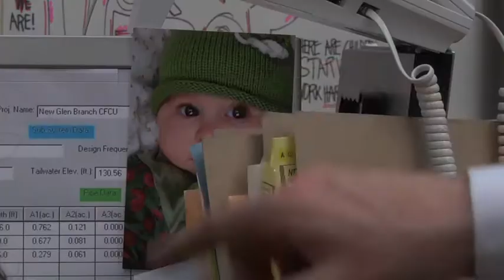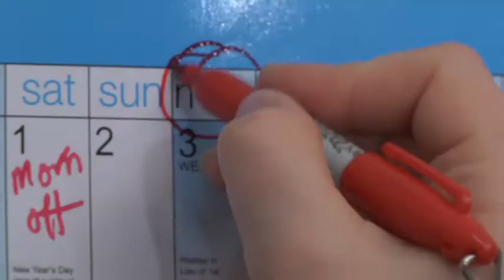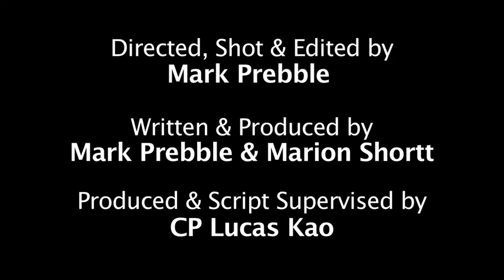Last Munnday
Eloise and Caroline Munn have a unique reason for loving Mondays.
Short comedy film originally made for Reed.co.uk short film making competition on the theme of "Love Mondays".
Made by Team M&M
Directed by Mark Prebble
Written by Mark Prebble & Marion Shortt
Starring Marion Shortt, Caroline Mathison & Alex Donald.